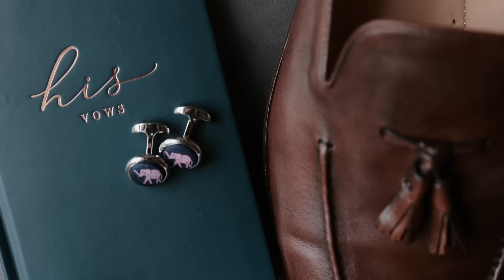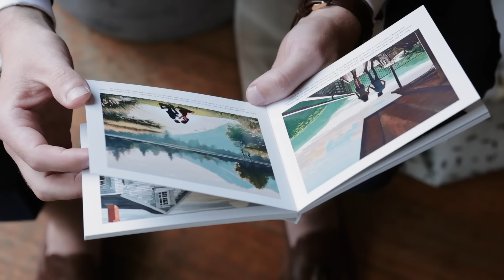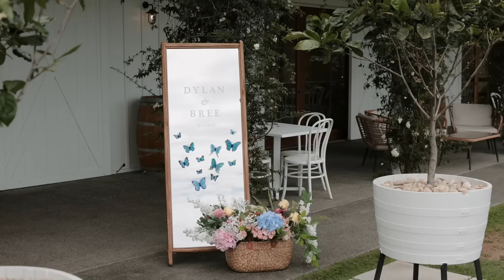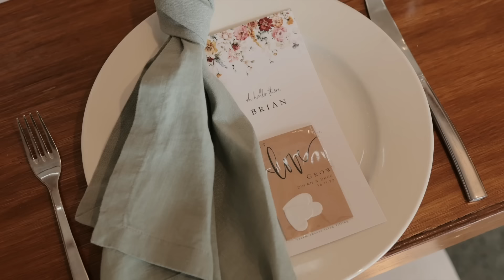OUR WEDDING DAY ✨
9 years after meeting by chance in a McDonald's parking lot, we're married! :') So happy to share the most magical day with you 💗

(I'm still yet to update my name across socials, oopsie)

Have a beautiful day, you deserve it xo